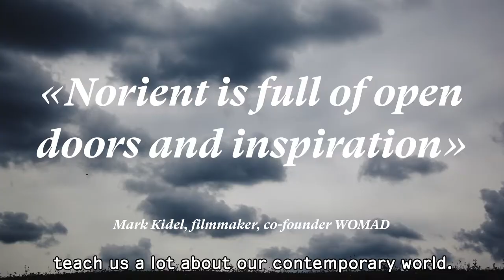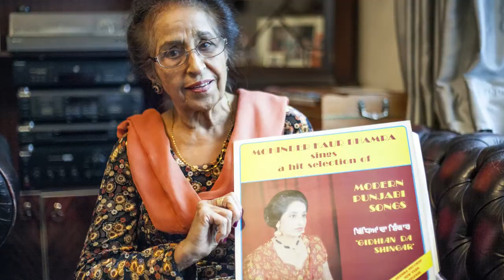Norient Space Trailer - Join Us!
Found with us a platform for the sound of the world: for contemporary music, quality journalism, cutting-edge research, and multimedia projects.

Become one of 1000 founding members to create the new Norient Space, in which you can become immersed in contemporary music and experimental sound, and in the noises and voices of the world. 700 thinkers and artists from all continents will tell stories about the world they live in – through texts, podcasts, films, photographs and hypermedia art. /// This is only possible with you. The world needs new stories about the opportunities and challenges of the 21st century.

 Norient Team:

Dr. Thomas Burkhalter - Artistic Director + Founder
Sandra Passaro - Managing Director
Theresa Beyer - Curator Norient Space
Hannes Liechti - Curator Norient Space
Philipp Rhensius - Curator Norient Space
Marit Posch - Project Manager
Vinzent Preuss - Assistant
Peter Lell - Assistant

Credits Trailer
Kamera: Matei Alexandru Mocanu
Edit: Thomas Burkhalter, Matteo Taramelli
Sound: Thomas Burkhalter, Daniel Jakob
Grafik: Annegreth Schärli
Fotografie: Thomas Burkhalter

Excerpts from:
Contradict (Peter Guyer, Thomas Burkhalter, Switzerland 2019)
Silvana (Mika Gustafson, Olivia Kastebring, Christina Tsiobanelis, Schweden 2017)
This is Bate Bola (Ben Holman & Neirin Jones, BRA/USA/GBR 2018)
The African Cypher (Bryan Little, RSA 2012)